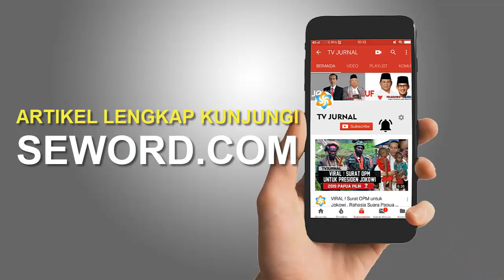Lieus Sungkharisma " Habib Rizieq adalah Aset Bangsa " Anda Sehat ?